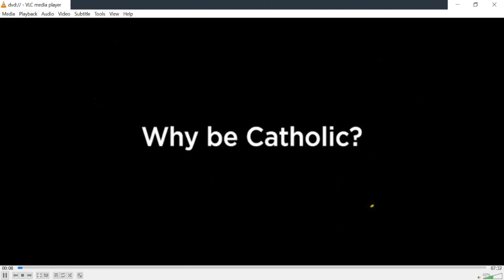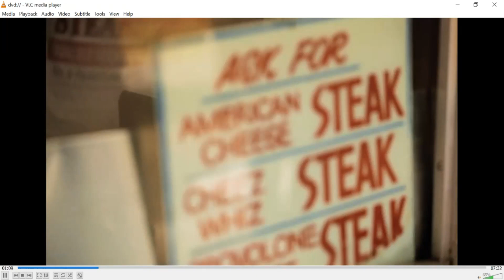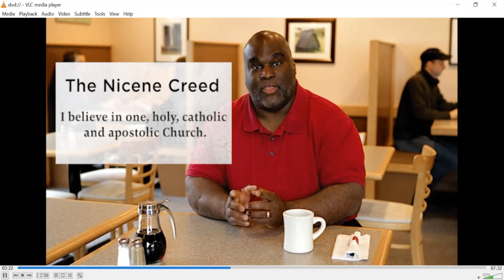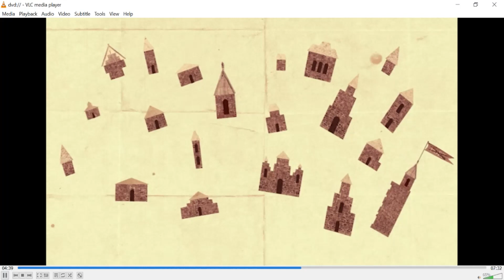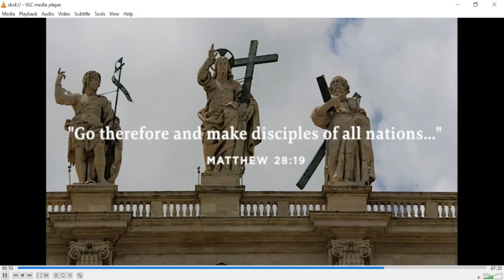One True Church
Zoom for reference only